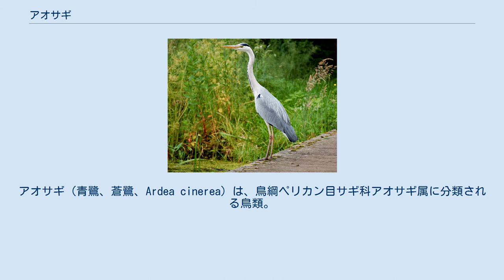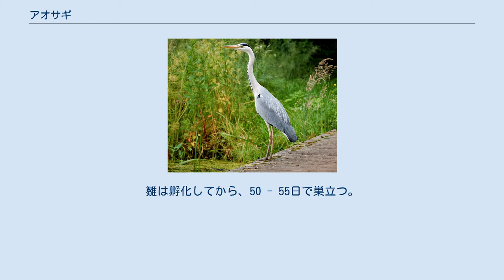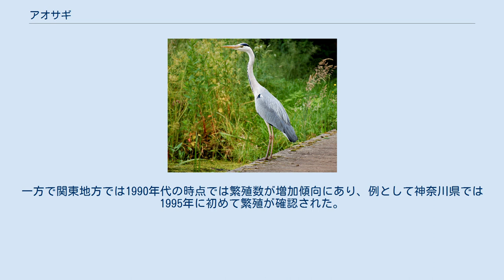アオサギ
アオサギ（青鷺、蒼鷺、Ardea cinerea）は、鳥綱ペリカン目サギ科アオサギ属に分類される鳥類。
 ヨーロッパからアジア・アフリカ大陸にかけて分布する。
寒冷地に分布する個体群は、冬季になると南へ移動する。
日本では亜種アオサギが夏季に北海道で繁殖のため飛来し（夏鳥）、冬季に九州以南に越冬のため飛来し（冬鳥）、本州・四国では周年生息する（留鳥）。
翼長オス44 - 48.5センチメートル、メス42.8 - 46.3センチメートル。
翼開長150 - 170センチメートル。
体重オス1,071 - 2,073グラム、メス1,020 - 1,785グラム。
メスよりもオスの方が、やや大型になる。
頭部は白い。
額から眼上部・後頭にかけて、黒い筋模様が入る。
体上面は青灰色。
種小名cinereaは「灰色の」の意。
背に灰色の羽毛が伸長する（飾羽）。
下面は白い羽毛で被われ、胸部の羽毛は伸長（飾羽）する。
前頸から胸部にかけて、破線状の黒い縦縞が入る。
側胸や腹部は黒い。
雨覆の色彩は灰色で、初列雨覆や風切羽上面の色彩は黒い。
人間でいう手首（翼角）の周辺には2つの白い斑紋が入る。
 虹彩は黄色。
嘴は黄色。
後肢は暗褐色。
若鳥は後頭に冠羽がなく、背が褐色みをおびる。
繁殖期になると、嘴や後肢の色彩が赤みをおびる。
メスはオスと比較すると、冠羽や飾羽があまり発達しない。
 以下の亜種の分類・分布は、IOC World Bird List (v 11.1)に従う。
 河川や湖沼・湿原・干潟・水田などに生息する。
昼行性だが、繁殖期には昼間だけでなく夜間にも採食を行うこともある。
非繁殖期には単独で生活するが、本種のみで数羽が同じねぐらに集まったりコサギなどのねぐらに混ざることもある。
翼を下げながら広げた姿勢で、日光浴を行うこともある。
 魚類、両生類、爬虫類、昆虫などを食べる。
鳥類の雛、小型哺乳類を食べることもある。
水辺で待ち伏せたり、水辺や浅瀬を徘徊しながら獲物を探す。
小型の魚類は嘴で挟んで捕えるが、コイなどの大型の魚類は側面から嘴で突き刺して捕えることもある。
松林などに、集団繁殖地（コロニー）を形成する。
主に本種のみのコロニーを形成するが、同科他種のコロニーに混ざることもある。
主にオスが巣材を集め、メスが営巣する。
ヨシなどの草本の茎や木の枝を組み合わせた、皿状の巣を樹上に作る。
3 - 5個の卵を産む。
同じ巣を修理し、何年にもわたり使用しつづける。
雌雄で抱卵・育雛を行う。
雛は孵化してから、50 - 55日で巣立つ。
生後2年で成熟する。
 養殖魚を食べるため、害鳥とみなされることがある。
 分布が非常に広く、2019年の時点で種としては絶滅のおそれは低いと考えられている。
マダガスカルなどの分布が限られている地域では、農地開発や放牧などによる生息地の破壊、森林伐採による営巣木の減少、狩猟などによる影響が懸念されている。
地域によっては漁業関係者や養殖業者による駆除が原因で、生息数が減少することもある。
例としてイングランドとウェールズでは1970年代後半には年あたり4,600羽以上が駆除されたと推定され、1979年における繁殖個体数が5,400ペアまで激減した。
 日本では集団繁殖地は限定的で、日本海側に多い傾向がある。
1978年に環境庁による調査では確認された繁殖地は18メッシュで、例として猿賀神社のように消滅した繁殖地もある。
一方で関東地方では1990年代の時点では繁殖数が増加傾向にあり、例として神奈川県では1995年に初めて繁殖が確認された。